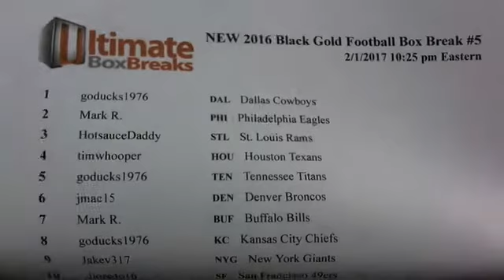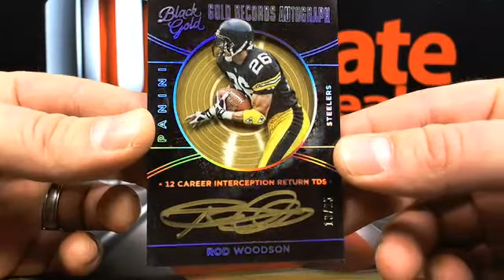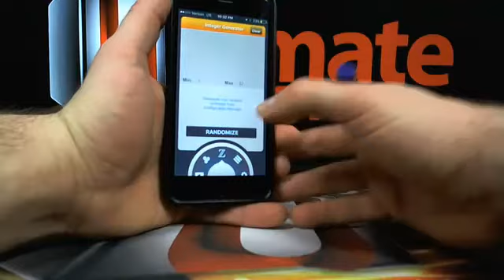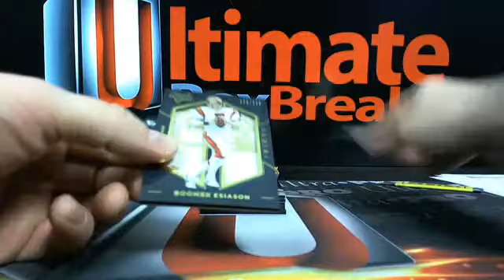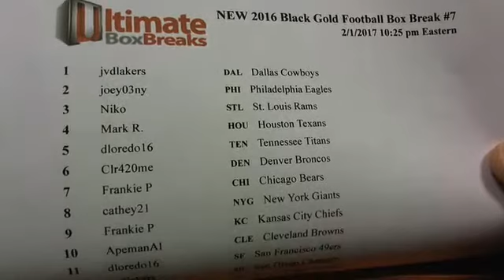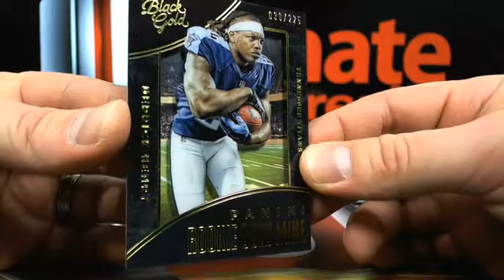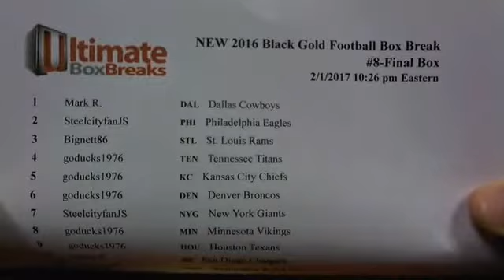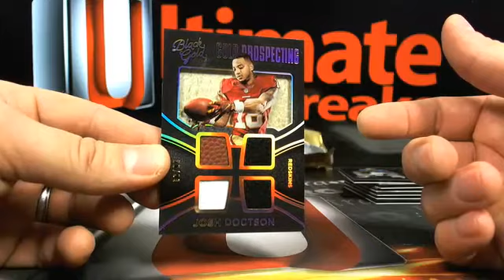UltimateBoxBreaks.com: 2016 Black Gold Case #1 Box Breaks 5-8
UltimateBoxBreaks.com: 2016 Black Gold Case #1 Box Breaks 5-8 - Captured Live on Ustream